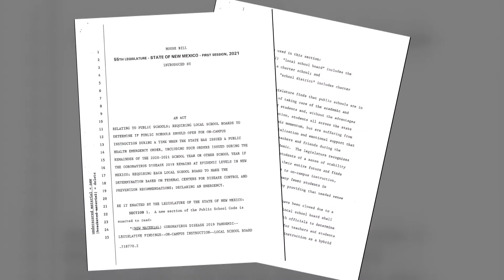House bill aims to give control to local school districts on when to move to hybrid learning